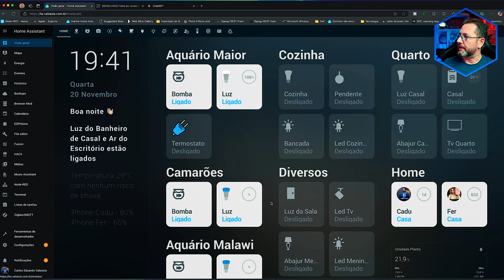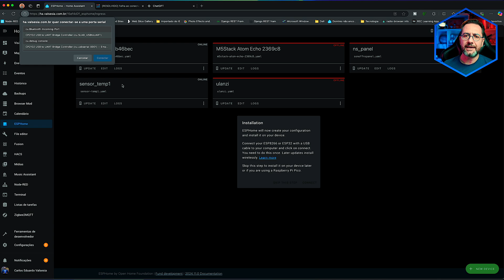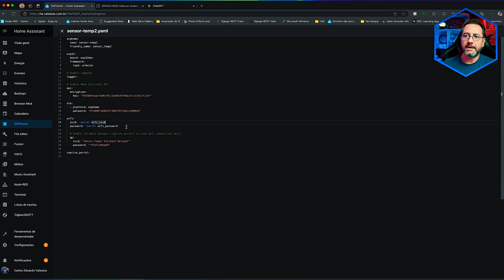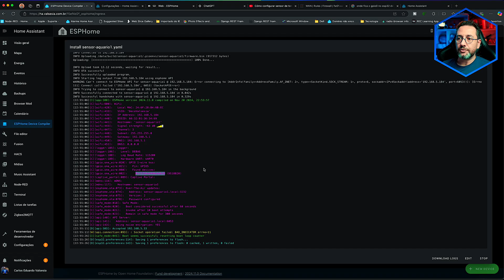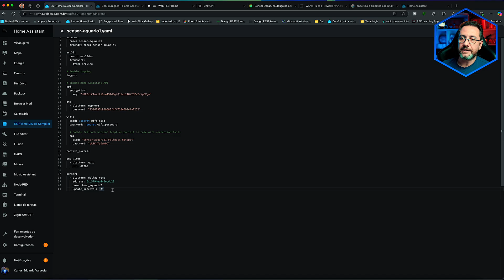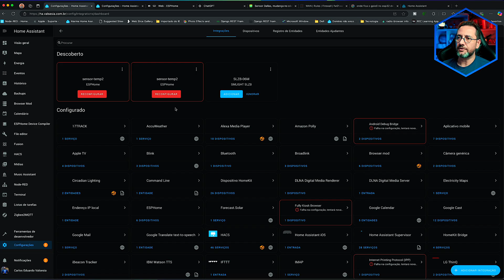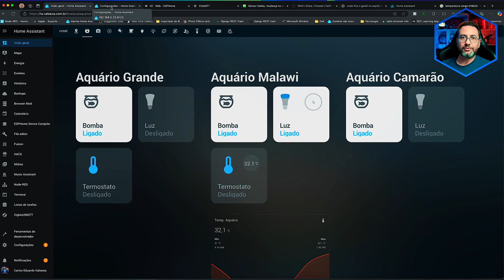Como Criar um Sensor de Temperatura no ESPHome com ESP32 e DS18B20 para seu Aquário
Neste vídeo, você vai aprender como criar um sensor de temperatura utilizando o ESP32 e o sensor DS18B20, integrados ao Home Assistant através do ESPHome. Eu mostro como conectar os fios nos jumpers usando um módulo para o DS18B20, eliminando a necessidade de soldas, e como criar o código YAML no ESPHome para gravar o firmware no ESP32.

Demonstro também como usar o sensor para monitorar a temperatura do aquário, perfeito para quem quer automatizar e manter o controle da vida aquática.

💡 Links úteis:

Código YAML (adicionar no final do arquivo gerado):

one_wire:
  - platform: gpio
    pin: GPIO5

sensor:
  - platform: dallas_temp
    address: [código do sensor]
    name: temp_aquario1
    update_interval: 30s

👉 Capítulos do Vídeo:
0:00 Introdução
2:16 Materiais necessários
3:20 Como conectar os fios do DS18B20 ao ESP32
5:40 Configurando o código YAML no ESPHome
8:07 Gravando o firmware no ESP32
9:57 Integrando o ESPHome ao Home Assistant
10:50 Exemplo prático com meu aquário
11:24 Considerações finais

Se você está procurando uma maneira prática e sem complicações de automatizar a medição da temperatura do aquário, este vídeo é para você!

★ Edição/Gravação:
Final Cut Pro, OBS Studio e Audacity

★ Equipamentos:
Câmera: Sony ZvE10 - Lente Sigma 16mm 1.4
Câmera Secundária: iPhone 15 Pro Max / Sony A6400 - Lente Viltrox 23mm 1.4
Microfone: HyperX Quadcast S
Iluminação:
   Softbox Triopo
   Aputure Amaran 60x
   Bastões de led Luxceo Q508A
   Bastão de Led Luxceo P200
   Led Ulanzi Vl120
   Play Light Bars e Lâmpada Philips Hue